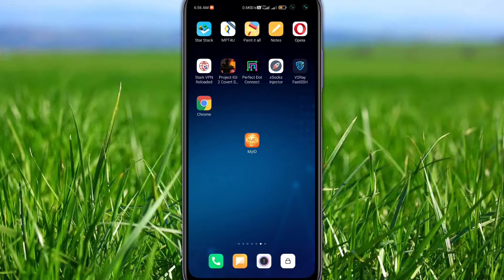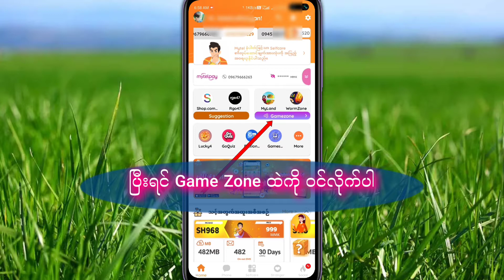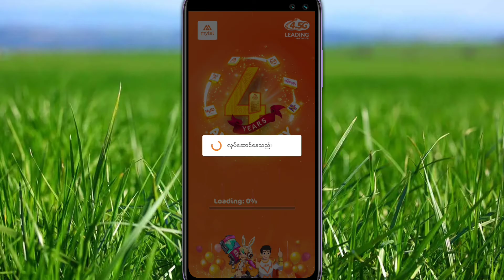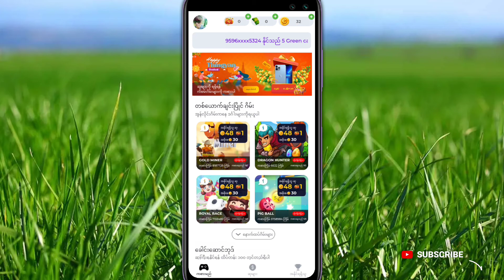Myidမှာ လင့်ခ်ချိတ်ထားတဲ့ဖုန်းနံပါတ်တွေ မခွဲထုတ်သေးဘဲ အသုံးပြုနည်း| Mytel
IT Knowledge Sharingကနေ ပြန်လည်ကြိုဆိုလိုက်ပါတယ်ခင်ဗျ
      နည်းပညာဆိုင်ရာ ဗဟုသုတတွေကို sharingလုပ်ပေးခြင်း ဖြစ်ပါသည်။ ဒါနဲ့ lucky4 spinမှာ TawTawMite WiFi ပေါက်ချင်တဲ့သူများ မနက်၃နာရီ စထိုးထိုးချင်း ‌လှည့်ကြပါနော်🥱

       Myid နှင့် Mytel pay ဖရီး ဒေါင်းလုခ်ဆွဲချင်သူများ မန့်မှာ လင့်ခ် ချပေးထားပါတယ်ခင်ဗျာ